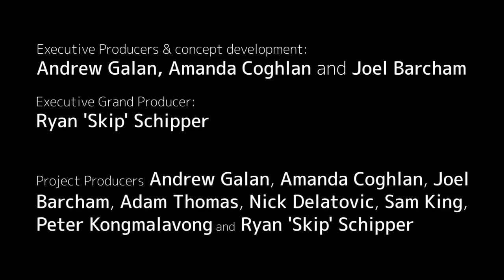THE BAD!SLAM!NO!BISCUIT! CANBERRA NATIONAL KARAOKE VIDEO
Filmed and edited by Adam Thomas
Featuring THE BAD!SLAM!NO!BISCUIT! CANBERRA NATIONAL MASCOT
Performed by Peter Kongmalavong and Ryan ‘Skip’ Schipper
Designed and made by Peter Kongmalavong

Featuring THE BAD!SLAM!NO!BISCUIT! CANBERRA NATIONAL ANTHEM
Performed by Nick Delatovic, Sam King and Emma Kelly
Arranged by Sam King
Lyrics by Nick Delatovic
Recorded, mixed and produced by Sam King at Merloc

Executive Producers & concept development:
Andrew Galan, Amanda Coghlan and Joel Barcham

Executive Grand Producer:
Ryan 'Skip' Schipper

Project Producers Andrew Galan, Amanda Coghlan, Joel Barcham, Adam Thomas, Nick Delatovic, Sam King, Peter Kongmalavong and Ryan 'Skip' Schipper

Supported by:
BAD!SLAM!NO!BISCUIT!
The Phoenix Bar
You Are Here
Noted